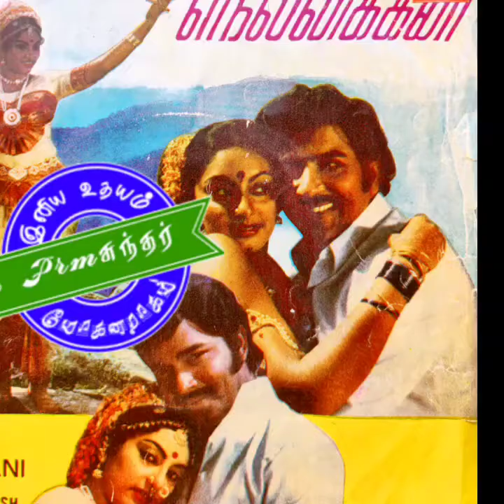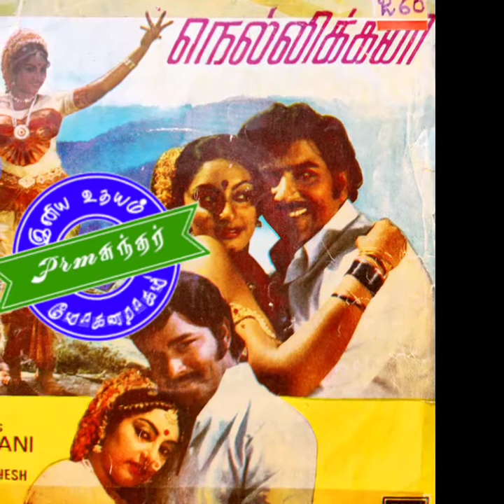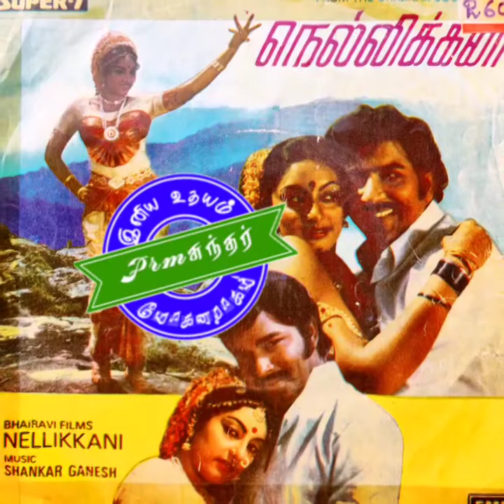Vanijayaram_Kuppusamy Ithu Thappu Samy_Nellikkani(1981)_குப்புசாமி இது தப்பு சாமி_நெல்லிக்கனி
Film : Nellikkani

Singers : Vanijayaram

Lyrics : Kannadhasan

Year : 1981

Starring : Sivakumar, Sivachandiran & Swapna

இனிய உதயம்
Iniya Udhayam
Tamil Rare Songs
Shankar Ganesh
Kuppusamy Ithu Thappusamy
குப்புசாமி இது தப்பு சாமி